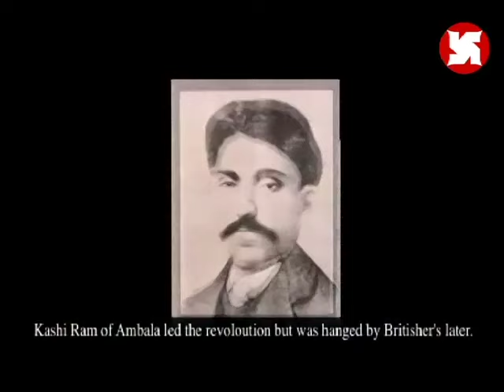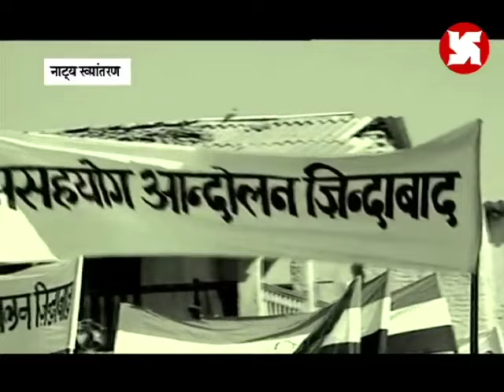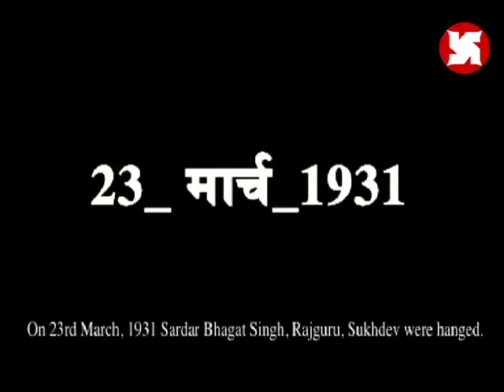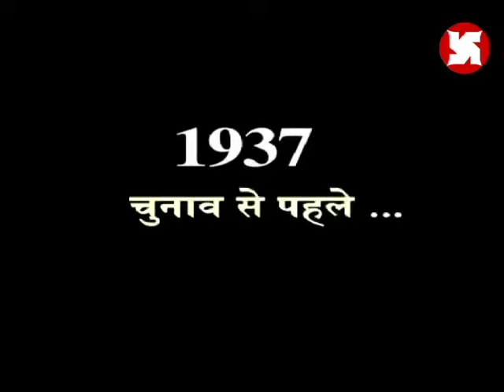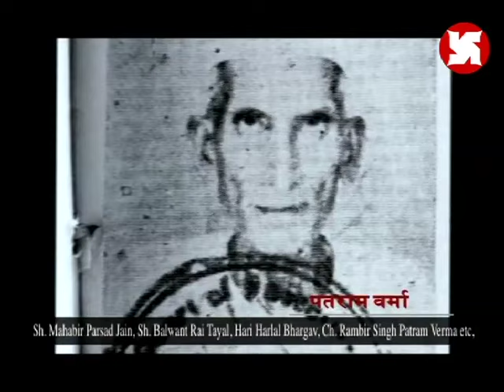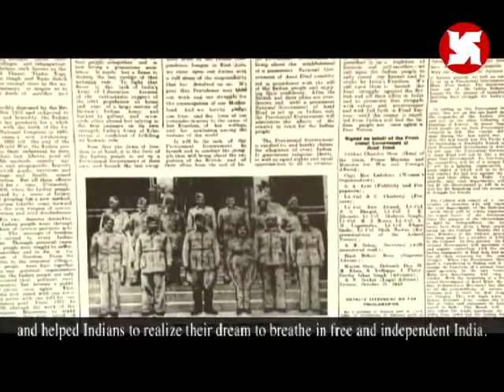1857 se 1947 Haryana ka Sangharsh || Documentary film || Harvinder Malik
Documentary film: 1857 se 1947 Haryana ka Sangharsh
Anchors: HARVINDER MALIK & SONAL DAHIYA
A Swastika Entertainments Production for Archive Deptt. Haryana